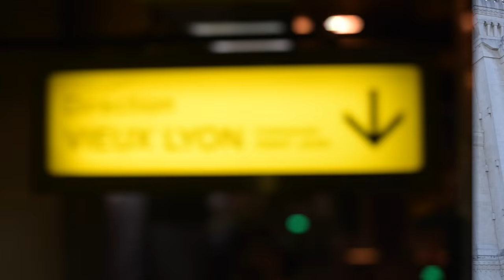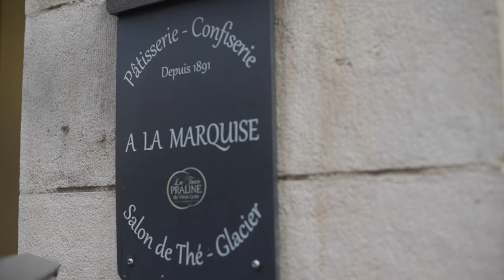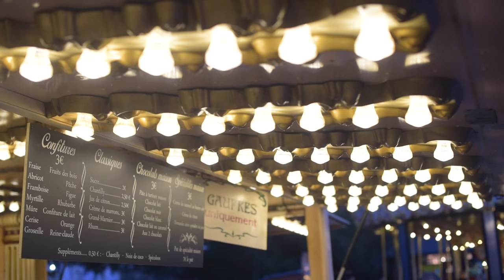[ Mes 5 endroits favoris ] : LYON !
C'est avec un peu d'émotion que je partage avec vous ce que j'aime le plus dans la ville de Lyon, ma ville depuis plus de 15 ans, dans laquelle j'ai grandis ! J'espère vraiment que cette catégorie de vidéo va vous plaire ! Dites moi en commentaire si vous voulez en voir d'avantage ! Et insert " manège " dans ton commentaire si tu as lu jusqu'ici ! :)

Marie ♡

♡ EnjoyPhoenix